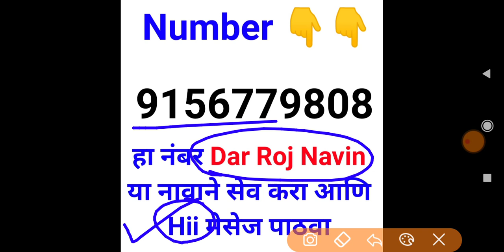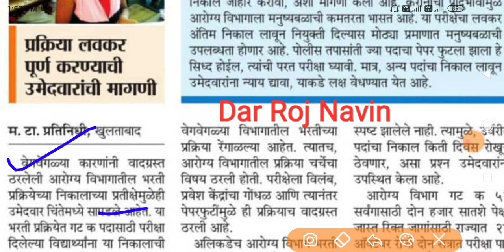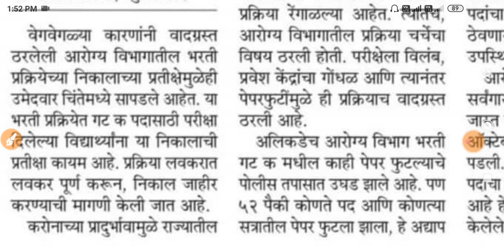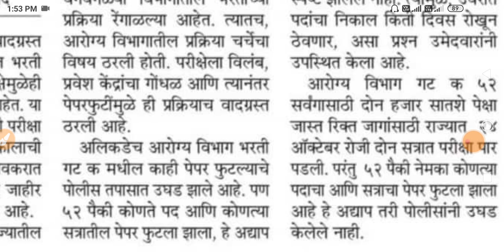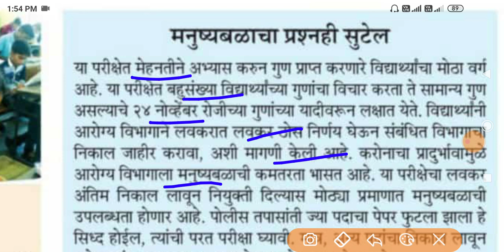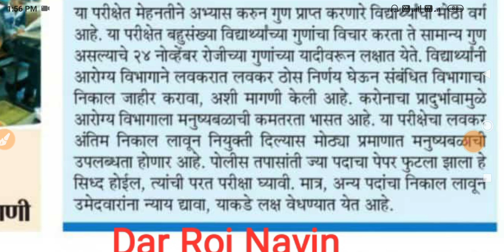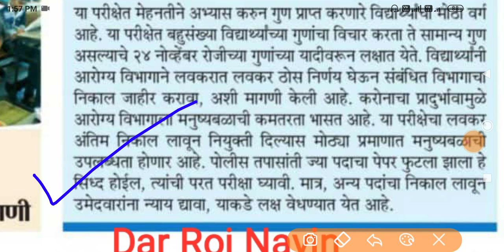आरोग्य विभाग भरती 2021 | रिजल्ट अपडेट 🤑💍| arogya vibhag bharti latest update